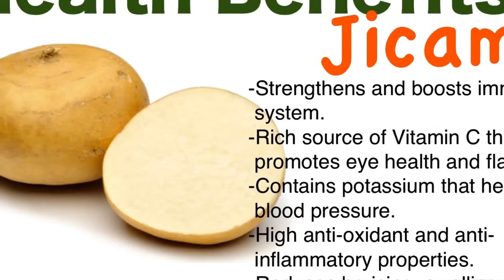keto diet 🔹 jicama a vegetable good or bad for diabetes? 🔹 controlling diabetes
🔹 We have a small gift 🎁( 2 EBOOK Free)  about DIABETES for you,